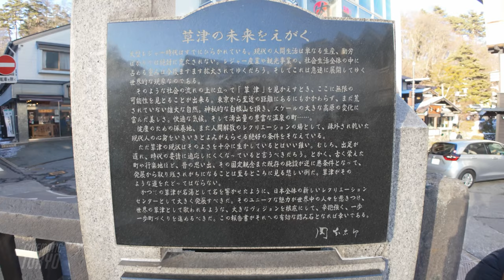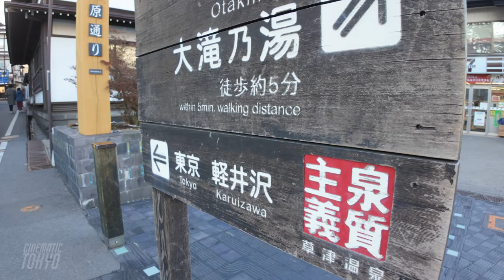Kusatsu Hot Spring Yubatake walking tour, 4K HDR Japan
📍Gunma, Kusatsu Hot Spring Yubatake walking tour

00:00 | Introduction to Kusatsu Onsen Yubatake
00:38 | Starting from the most spectacular view point of Kusatsu Onsen Yubatake
01:35 | Kusatsu's famous Yubatake
02:46 | Yubatake and Yumemuri-tei
03:17 | icicles due to the cold December weather
04:18 | Traces of snow
04:35 | An object with a magnetic compass and elevation
05:50 | Tearai-no-yu (under the Yubatake waterfall)
07:15 | Yutaki Waterfall
07:48 | "Egaku Kusatsu no Mirai wo Egaku" (Envisioning the Future of Kusatsu) left by Taro Okamoto
08:43 | Mysterious passageway
10:07 | Signboard to Nishi-no-kawahara-dori (Nishi-no-kawahara street)
10:32 | Tearai-no-yu (next to Seven-Eleven Yubatake)
10:54 | Monument of the Tokugawa 8th Shogun
12:15 | Atsu-no-yu - the line at the ticket counter
12:38 | Shirahata fountainhead
13:21 | The front steps of Kosenji Temple
13:38 | Christmas tree
13:55 | Plaza in front of Nakamuraya Ryokan